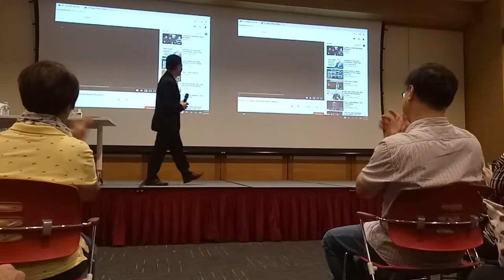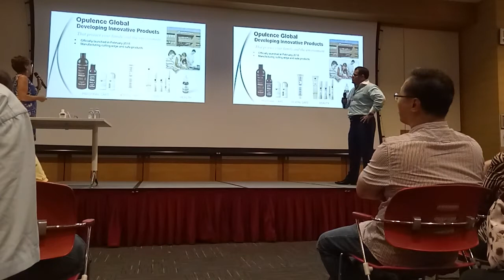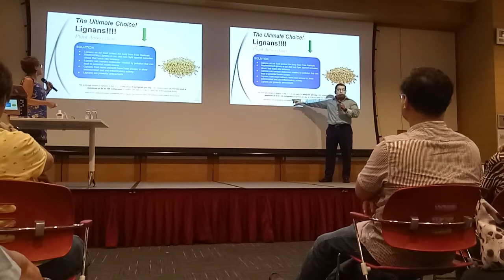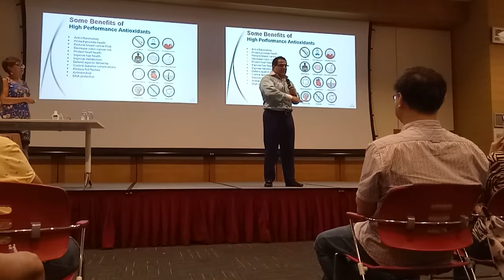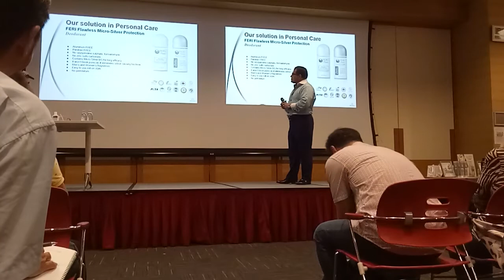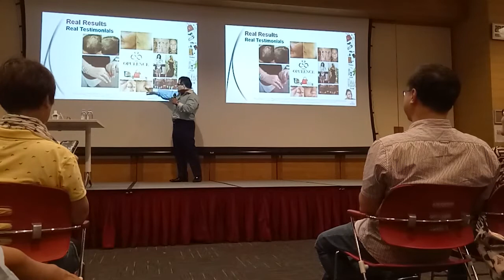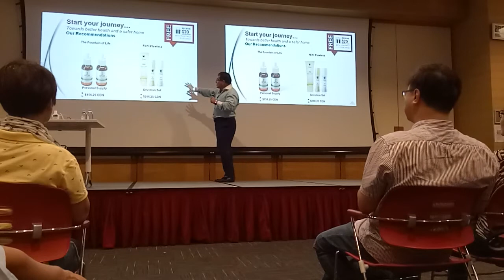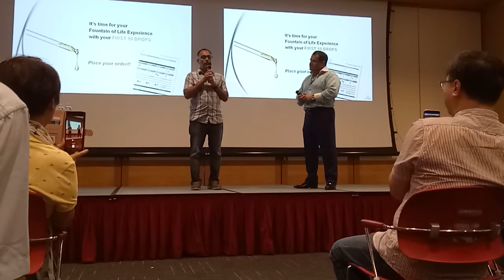2019 Opulence World Tour Singapore Part 1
𝗕𝘂𝘆 𝗢𝗻𝗹𝗶𝗻𝗲 𝗻𝗼𝘄 @ 𝗵𝘁𝘁𝗽𝘀://𝗳𝗼𝗹.𝗼𝗻𝗲/𝗮𝗸𝗶𝗸𝗼